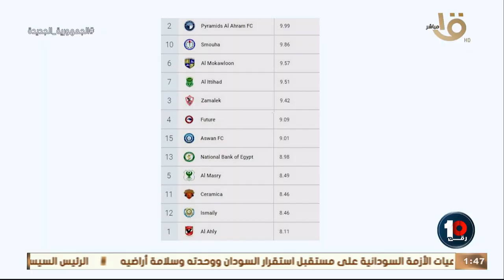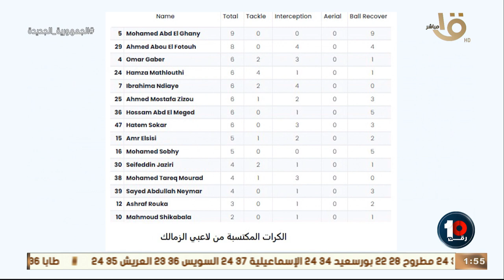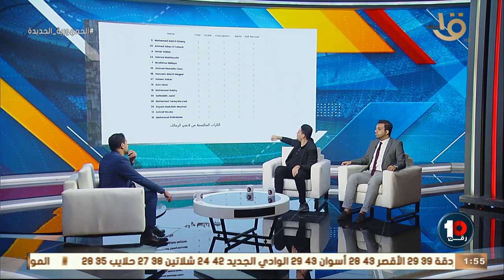حلقة خاصة من رقم 10 لتحليل مباراة القمة بين الأهلي والزمالك في الجولة 31من الدوري المصري